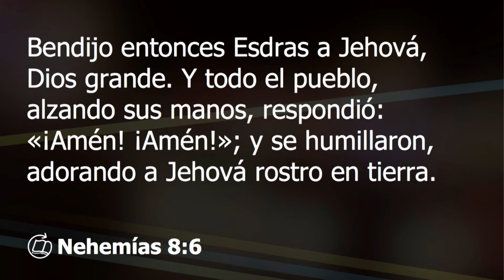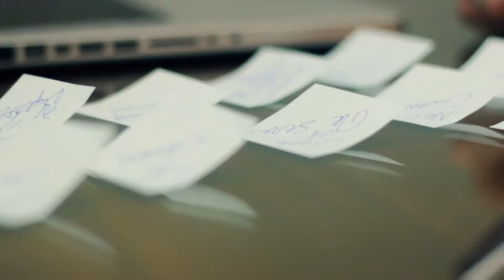Mensaje especial-Domingo del huérfano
El "Domingo del huérfano" crea conciencia sobre la crisis de adopción en nuestra nación. Dios nos llama de vuelta a su misión y plan. El corazón de Dios es por la adopción, porque Él nos ha adoptado a nosotros como sus hijos.